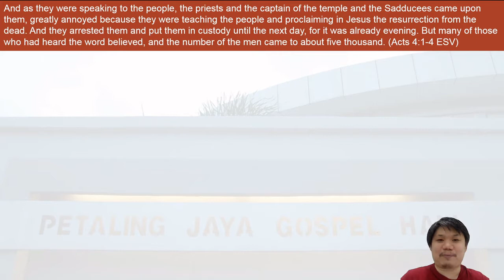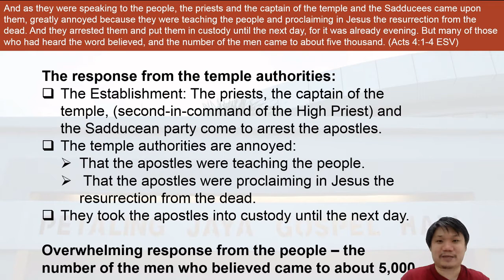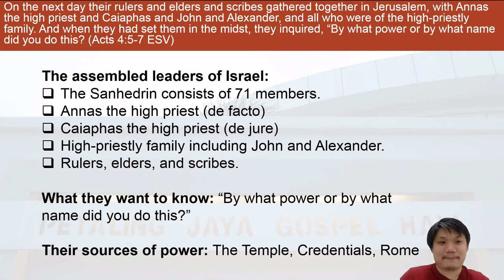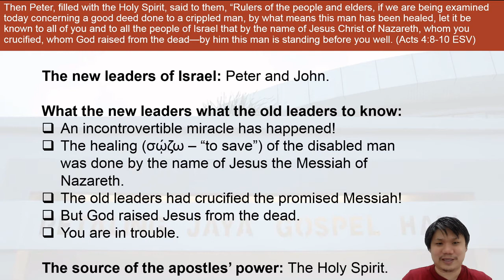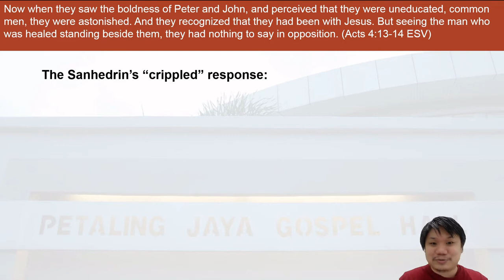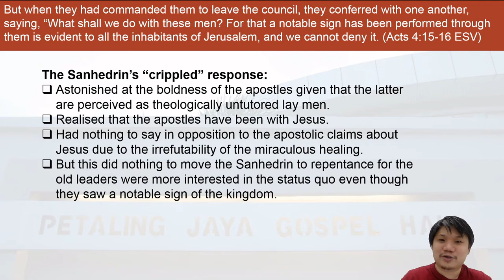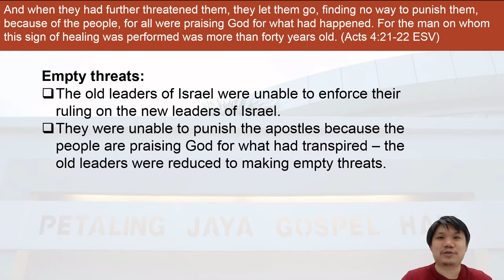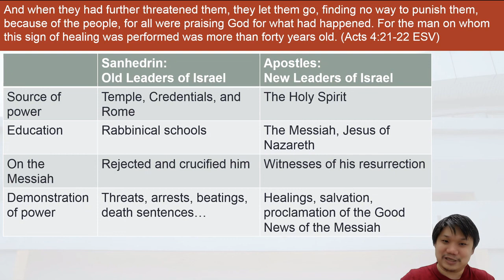The Acts of the Apostles (10) - Acts 4:1-22 - The Changing of the Guard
Episode 10: "The Changing of the Guard" [Acts 4:1-22]

Come and join PJGH Education on a journey through the Acts of the Apostles! The incumbent leaders of Israel, the Sanhedrin, did not appreciate what the apostles were doing. "By what authority do you teach? Who do you think you are? We are the leaders of Israel." Who were the apostles? They were the official representatives of Israel's King, the Messiah, Jesus of Nazareth. It's time for the passing of the torch of leadership of God's people from builders who rejected the cornerstone to the witnesses of the resurrection and ascension of the Messiah.